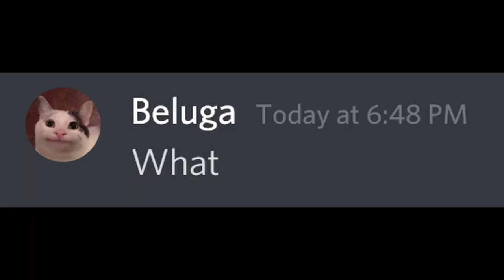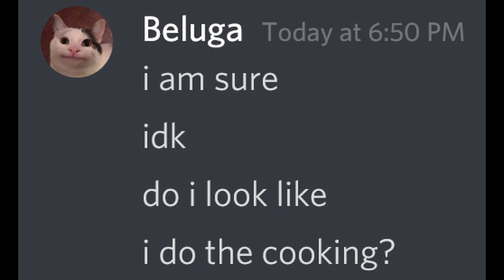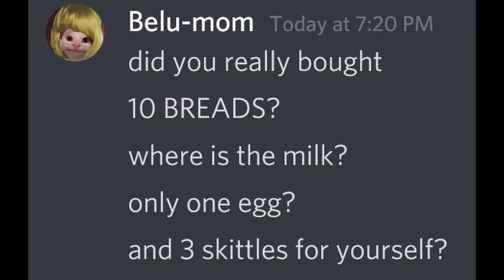When Beluga does the shopping...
ATTENTION !!! RICKROLL DANGER

Credits to the real Beluga channel, i am just creating parodies like that :)

this video was inspired by Beluga ,  Pablo  , Skittle , Hecker , Heckler , Ralph  ,  Skittle-chan.
when you win the kahoot by guessing, halloween in 2021 be like, beluga halloween, when you cheat in kahoot, discord raids be like,  when doctor tells you bad news,
beluga gets kidnapped. beluga meets future beluga.. (bad ending). beluga meets future beluga, beluga robs a bank, skittle-chan gets Gucci bag, skittle chan gets a gift, when you rob a bank, when you forget your password, when your homework is due in 1 minute.., kahoot names be like, if kahoot is a squid game